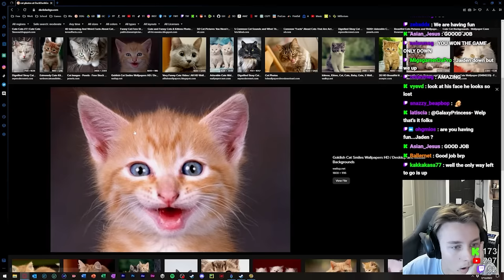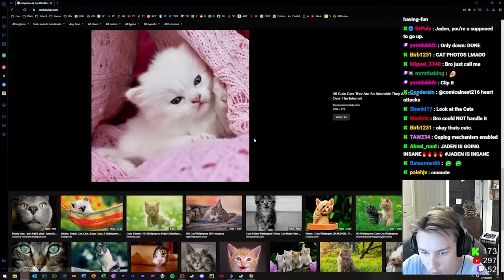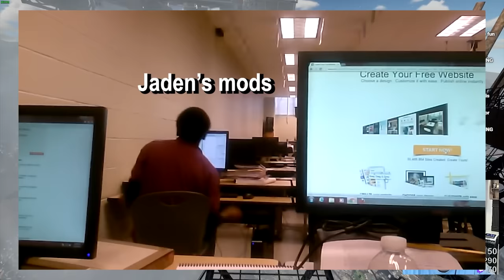Only Up! INSANE RAGING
This game is going to send me to the hospital.

🎬 Your local software eng. & film fanatic 🎥